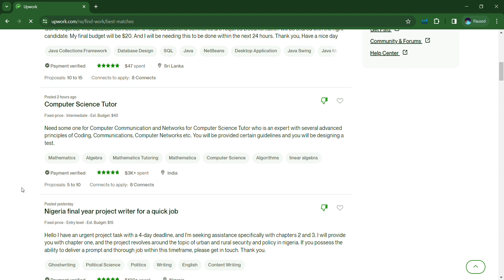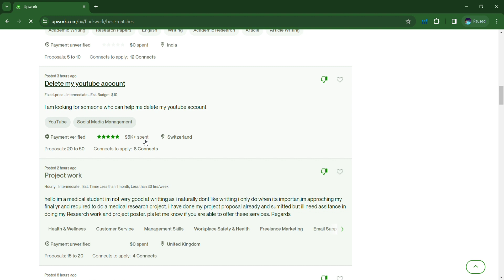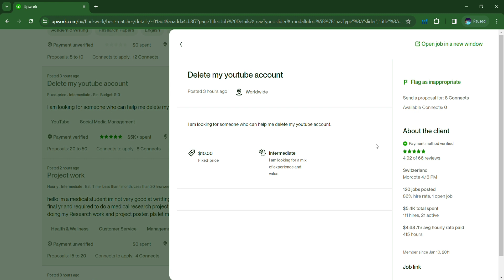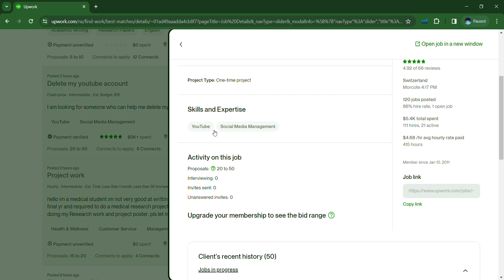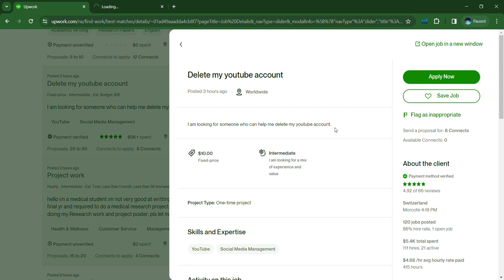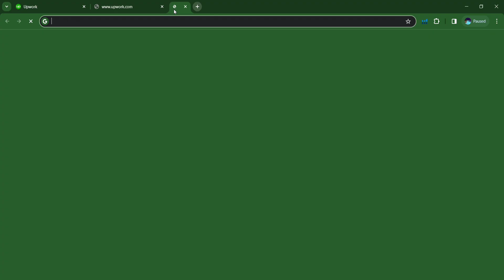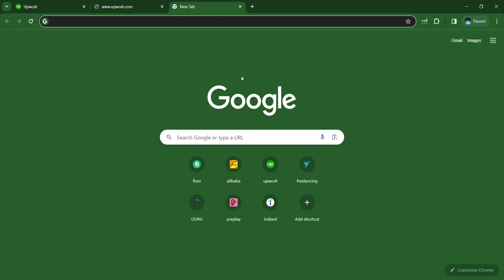learn about freelancing